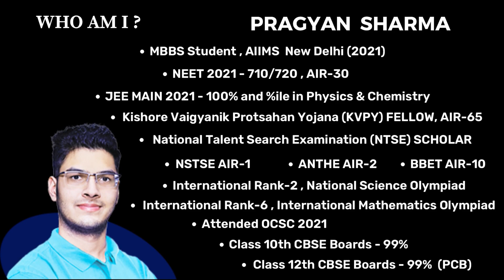Spilling out Secrets ft. Vaidehi Jha, NEET AIR-21 (705/720), Maharashtra-Female Topper